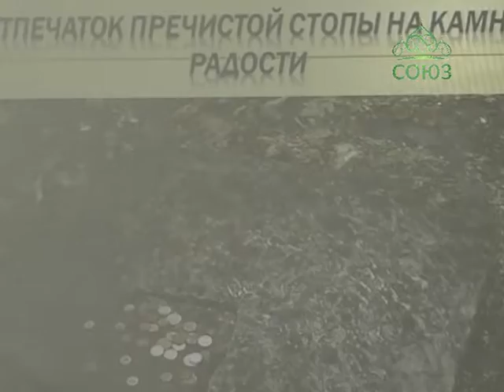В Чите прошла детская конференция ребят из православной гимназии и учащихся обычных школ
В Чите прошла детская конференция, которая объединила ребят из православной гимназии и учащихся обычных общеобразовательных школ. Темы докладов были самыми разными – они касались познания сотворенного Богом мира во всем его многообразии. Форум посетили наши коллеги.